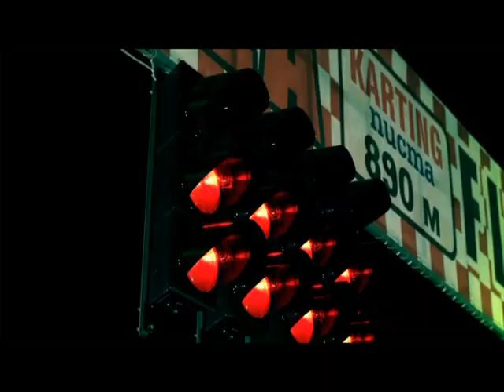Emanuela - Krayna miarka [HQ]